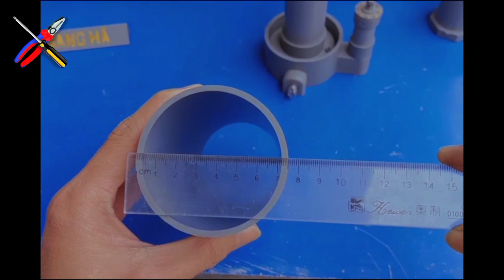Ide Super Kreatif Buat Dongkrak dari Pipa Paralon